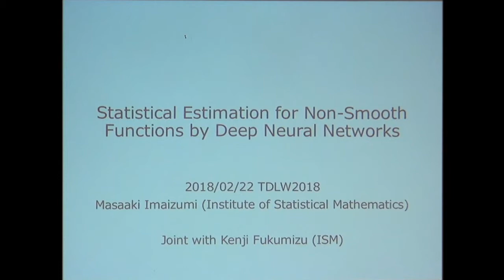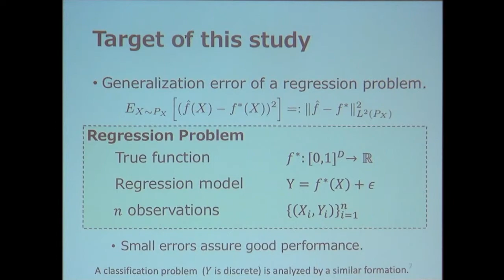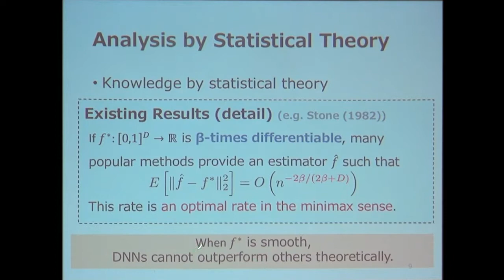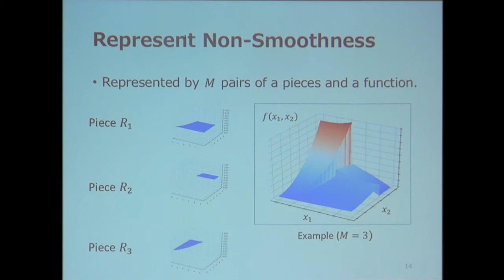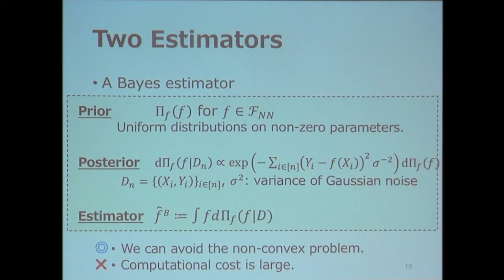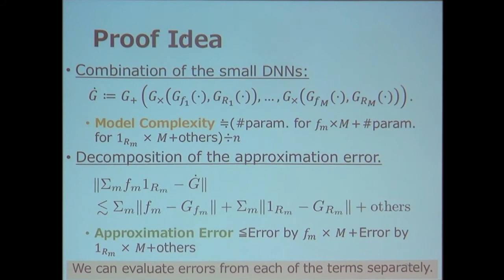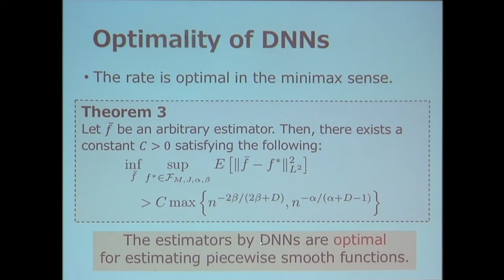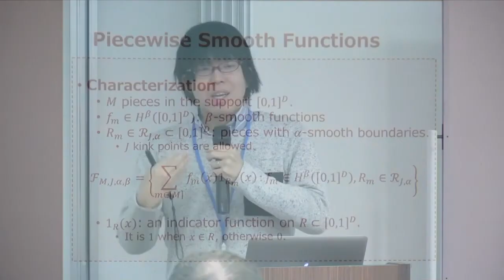29.Masaaki Imaizumi: Statistical Estimation for Non-Smooth Functions by Deep Neural Networks